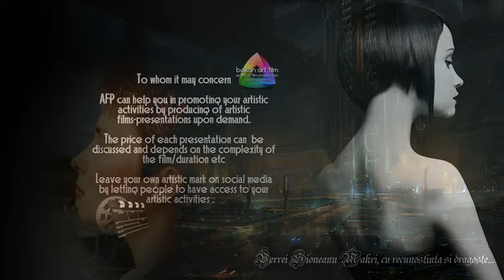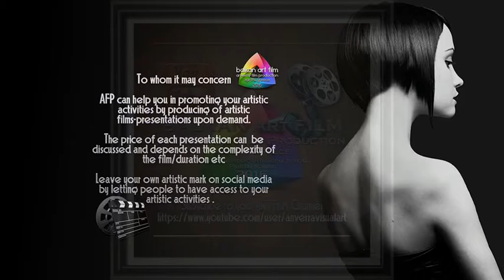ANVERRA Films 2017 - The ART of Lidia WYLANGOVSKA...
COMING SOON!!
BALKAN Art FILM & ANVERRA Films 2017 , presents:
The ART of Lidia WYLANGOVSKA...